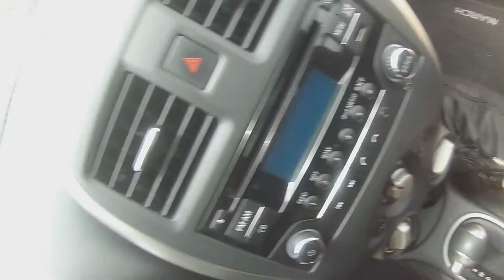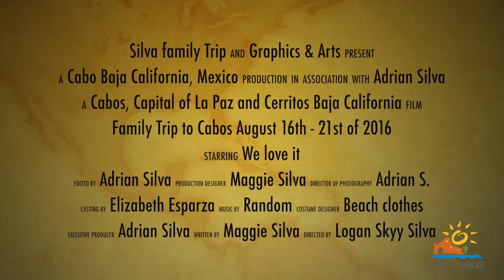Cabo Mexico 2016 trip "updated"